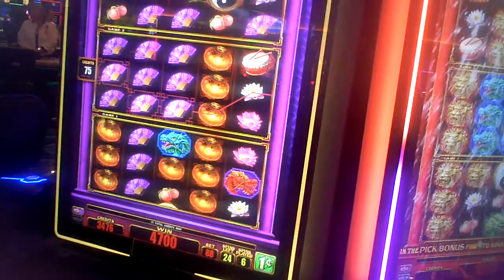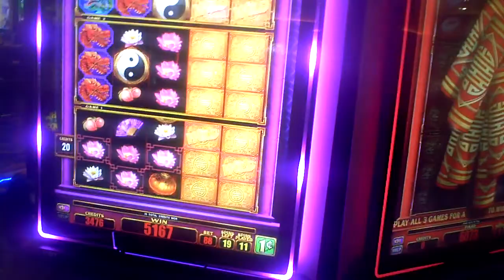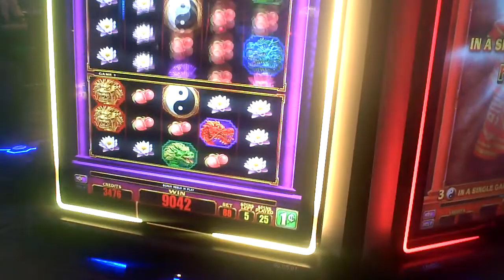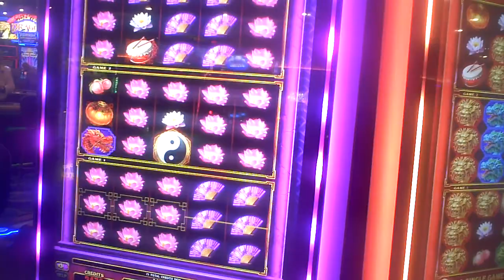FuXaun Slot Machine Bonus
eighty eight cent bet gives three screen bonus of thirty games